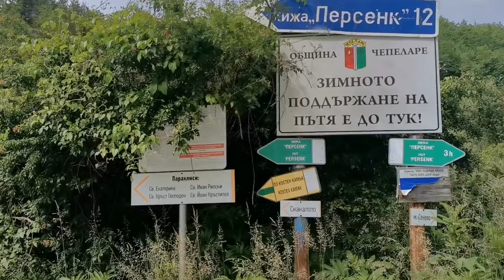Най-мократа разходка. Три водопада около с. ОРЕХОВО | Лястовичи вир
Ще се разходим до с. Орехово. В околията има няколко водопада. Ние посетихме три. Поехме към Костен камък, който е на около 1 час пеша от селото по указаната маркировка. Само след десет минутки беше първата отбивката за водопад Скакалото. След което успя да ни навали яката. Такъв дъжд не ни беше прал. Вървяха и в гората и по открито и в кал. Страхотно изживяване. Както казват хората; няма лошо време, има лоша екипировка. А ние бяхме екипирани и смело крачехме напред към Костен камък. Последните 5 мин слизахме по стръмна хлъзгава пътека, но гледката си заслужаваше. За третия водопад - Дуплево, трябваше да се върнем до колата и да поемем в друга посока. От изхода на селото се намира буквално на 5 мин.

Очаквайте и бонус кадри.
    1. Проваления дубъл от закриващата част.
    2. Още един водопад, кой точно - изгледайте до край.